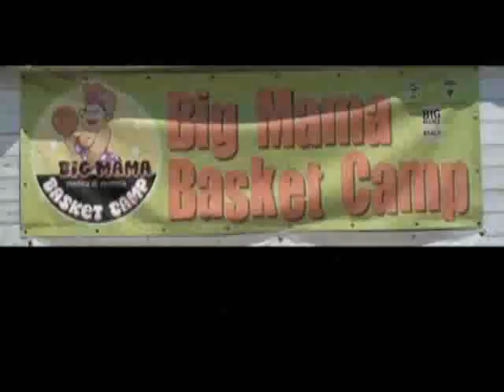1° eliminatoria TROFEO DI LOTTA ZEN DI FERRAGOSTO 2010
TROFEO DI LOTTAZEN DI FERRAGOSTO 2010 al BIG MAMA BEACH
con i ragazzini del " BIG MAMA BASKET CAMP ".